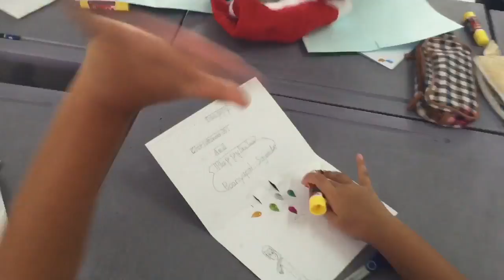Shoe Box Project 2015